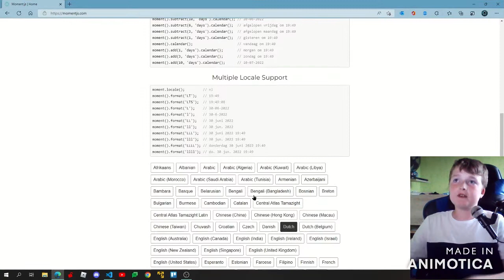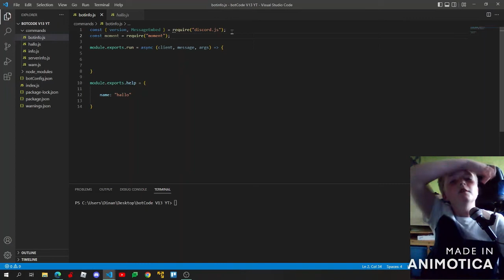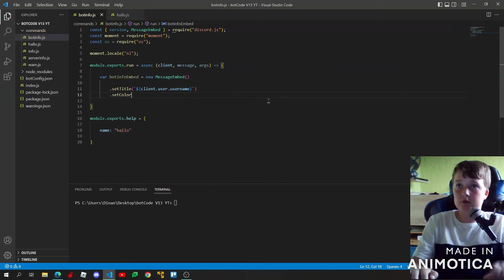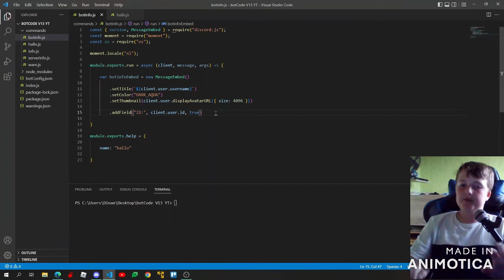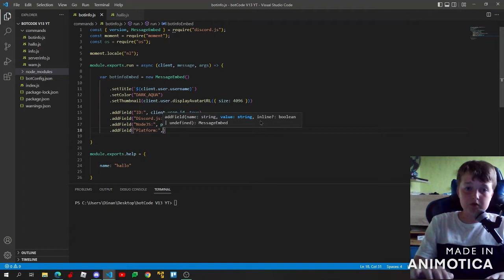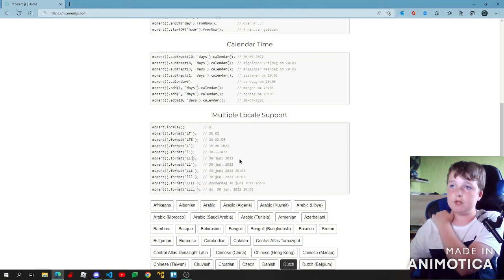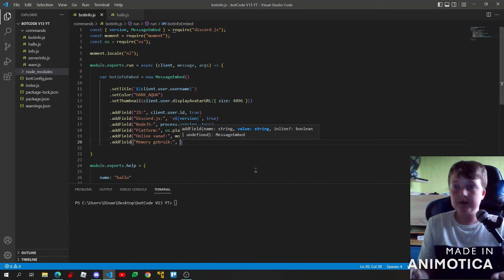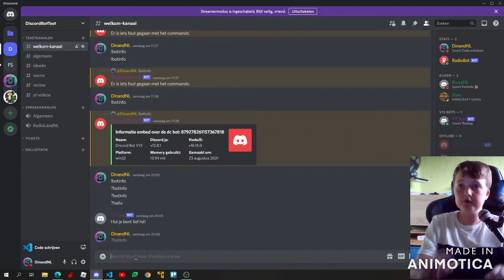Een command met informatie over je bot? | Discord Bot V13 #6